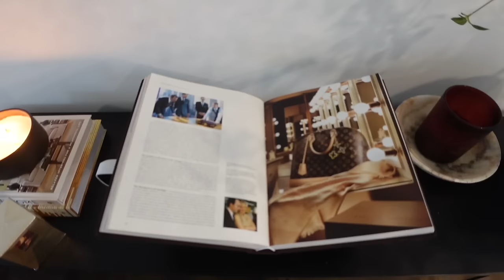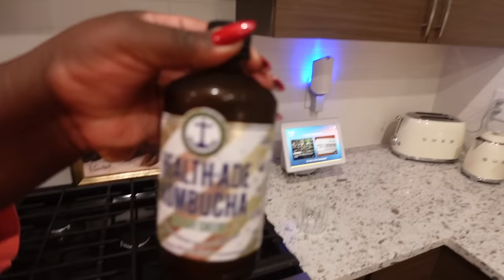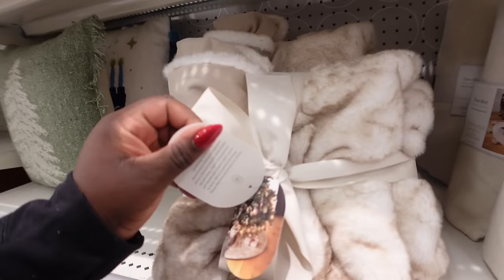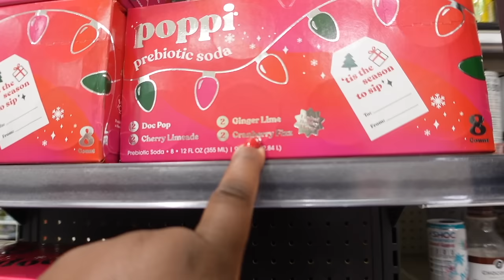VLOG - PUTTING UP MY TREE + CHRISTMAS DECOR HAUL & SHOPPING + REFRIGERATOR CLEAN OUT & MORE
THE TREE I HAVE IS SOLD OUT BUT THIS ONE IS SIMILAR

ASOS ITEMS

Sephora products

MATCHA ESSENTIALS